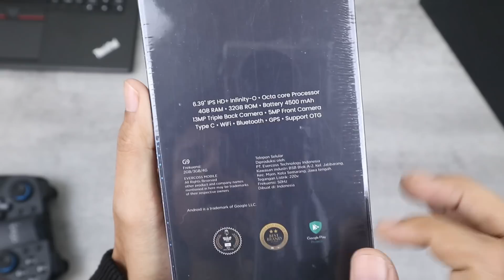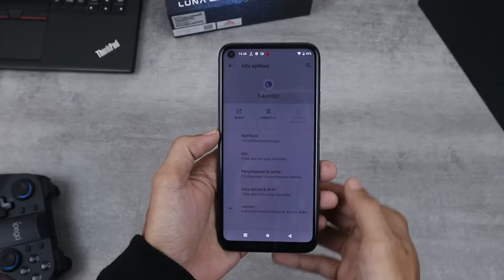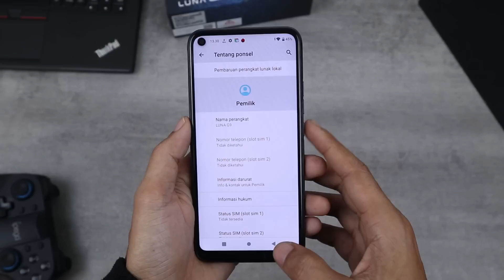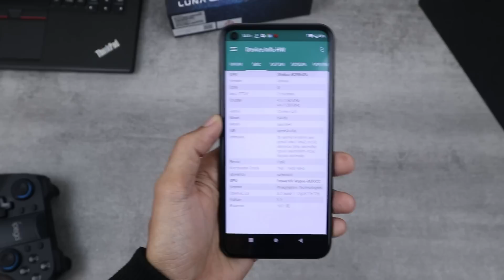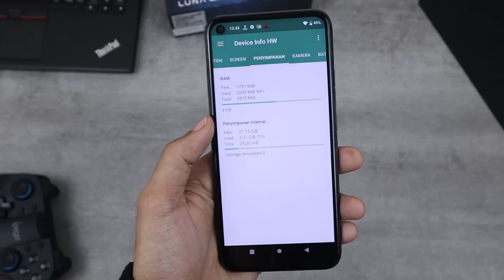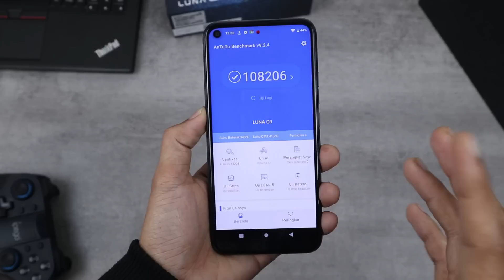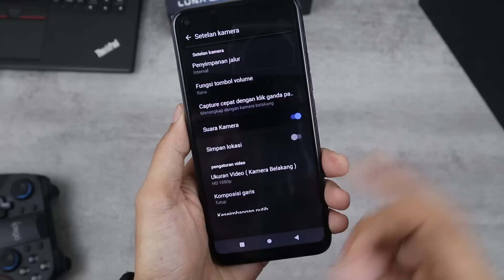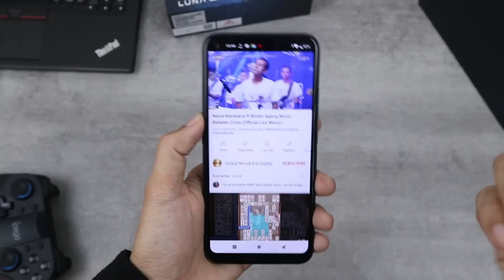Sepertinya Menarik! Hp lokal 1,2 Jutaan Kamera Tompel RAM 4GB - Buka Box ++ Luna G9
Downgrade spec dari Luna G8. tapi wajar aja sih karena harga nya juga jauh di downgrade

Spesifikasi Luna G9 :
 OS Android 11
 Dual Sim 4G/LTE
 Screen IPS HD+ Infinity O display
 Screen size 6.39 inch
 CPU OCTA CORE UNISOC 9863a 1.6GHz
 Quad Kamera 13MP Triple Camera
 Kamera Depan 5.0 MP
 Sensor Accelerometer, Gravity, Light, Face Unlock, Dual speaker